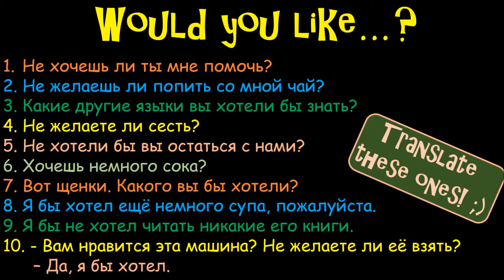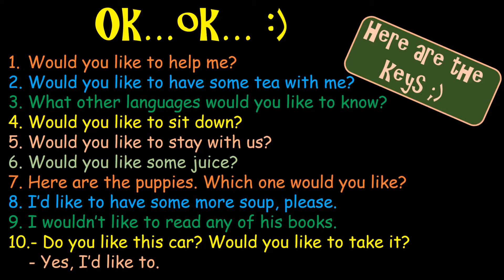24. Английский (Тренировочные упражнения): WOULD YOU LIKE...? / НЕ ЖЕЛАЕТЕ ЛИ...? (Max Heart)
Гарантия освоения всех времён максимум за 1 месяц! Запишитесь на онлайн занятия уже сейчас! mhcourses.com
Would you like не желаешь ли ты? Не желаете ли вы? WouldYouLike Max Heart max heart